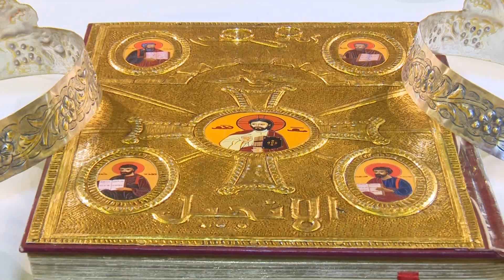Dany & Maryline Wedding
7 October 2017
ProSkyCam Studios